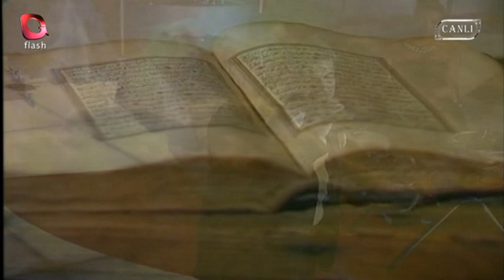ANKARALI NAMIK - GEL GÖR BENİ AŞK NEYLEDİ | Canlı Performans 30.06.2014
Ayşe Dinçer ile birlikte Evlere Şenlik programına sunan Ankaralı Namık "gel gör beni aşk neyledi" ilahisini canlı seslendirdi..